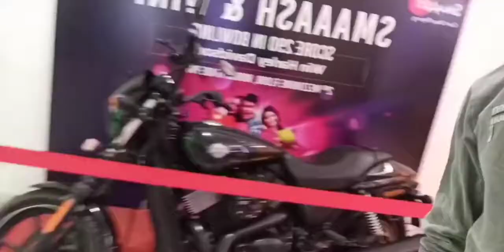W.T.P ( WORLD TRADE PARK ) Jaipur: My First Vlog Video | Sarz Studio |Shopping Mall |Sarfaraz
Word Trade Park jaipur Vlog

Video editing by: mohammad Sarfaraz

     😎Sabscribe and share video❤